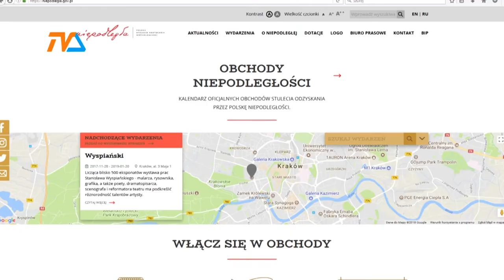Kto ty jesteś? |TVSUWAŁKI